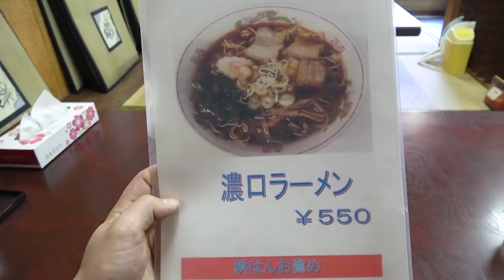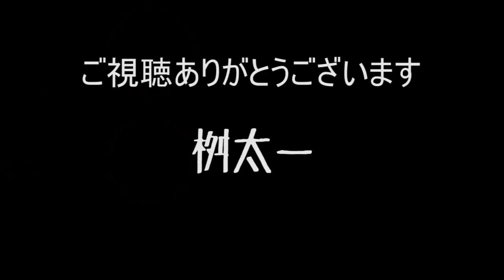キレキレなおばちゃん達が繰り出すシンプルイズベストな一杯をすする 福島 桝はん【飯テロ】 SUSURU TV.第1108回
桝はん
福島県郡山市本町1-14-3

〒164-0001
東京都中野区中野3-42-2
SUSURU宛　まで！